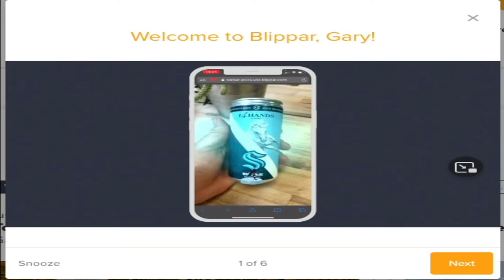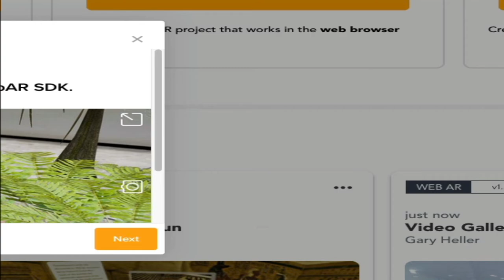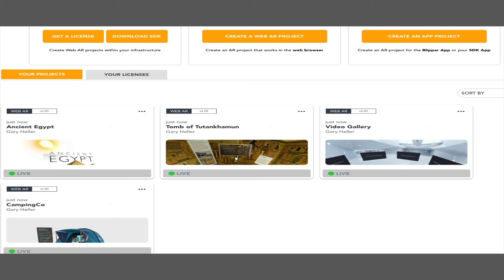BlippAR Movie-01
Some BlippAR blurb video